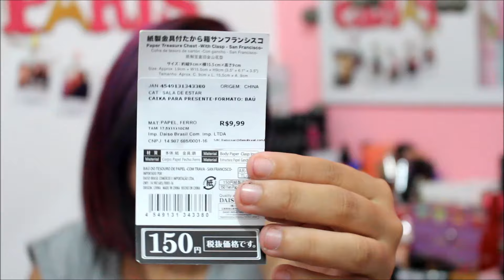COMPRAS FOFAS NA DAISO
Bianca Silva: Bora Falar de Beleza